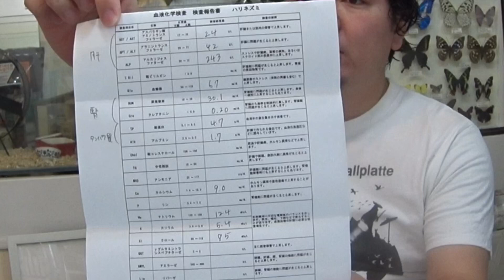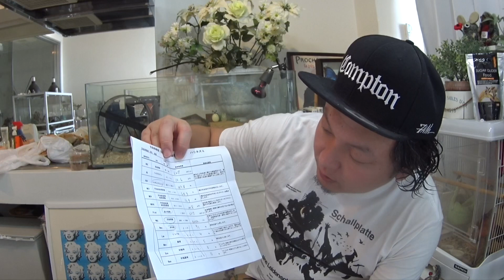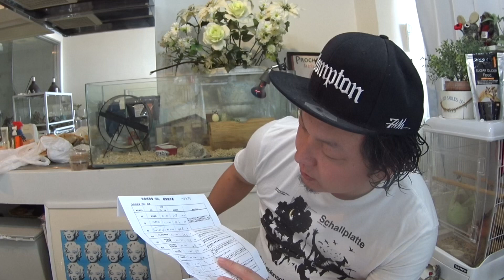タワシちゃんの最後約1ヶ月間の記録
ハリネズミのタワシちゃんはウチで飼育してから約5年、ハリネズミの寿命としては長生きでしたが残念ながら腫瘍ができてしまい、私の枕元でゆっくりとお亡くなりになりました。
その最後1ヶ月間の記録です、病院に行ったりお薬を与えたり、食事を与える様子です。
最後までお世話して看取る事が出来て良かったです。

多くの方々に応援をいただき、